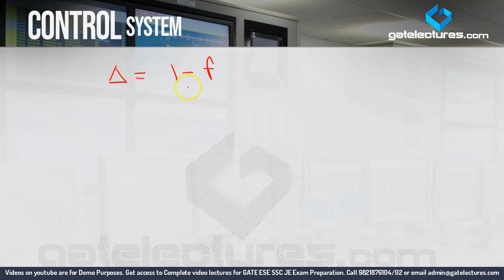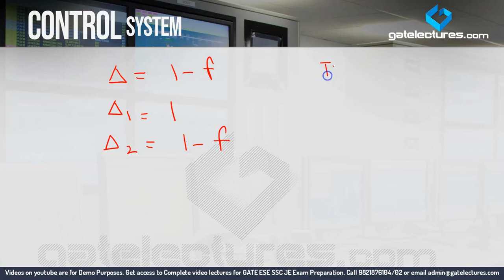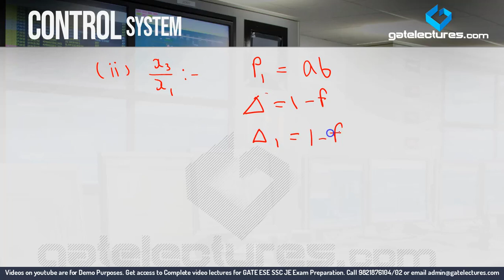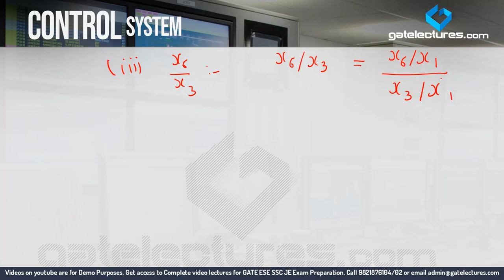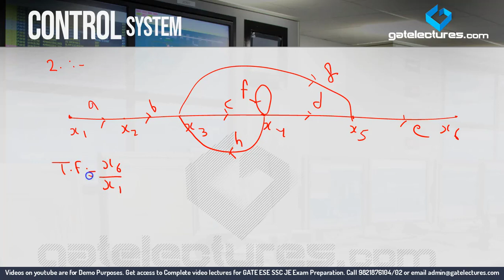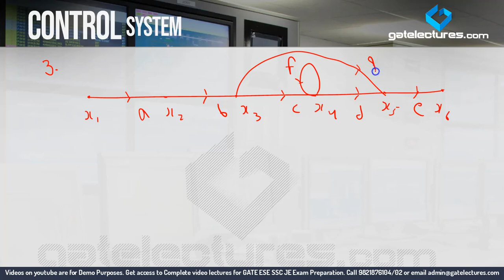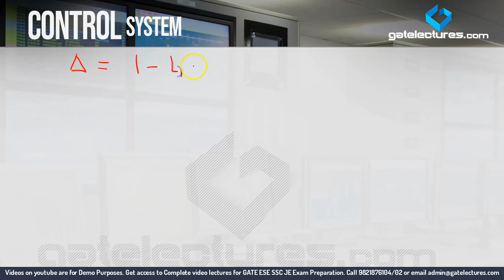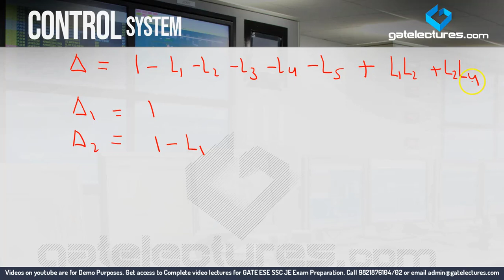Control System 06 Problems on Signal flow graph Part 1 (In Hindi)